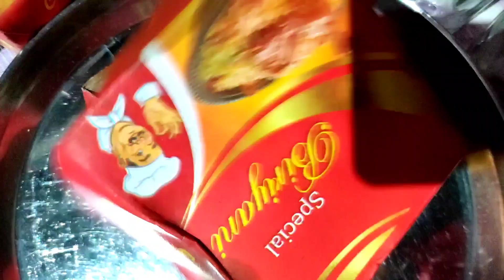Chiken চাওমিন আর Chiken Biriyani একসাথে 🤤। Wrost Biriyani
🌹স্বাগতম🌹
নমস্কার আমি অজয় আপনাদের সবাইকে আমার আরেকটা নতুন ভিডিওতে স্বাগতম। আপনাদের সবার কাছে অনুরোধ আপনার আজকের ভিডিওটা প্রথম থেকে শেষ পর্যন্ত।